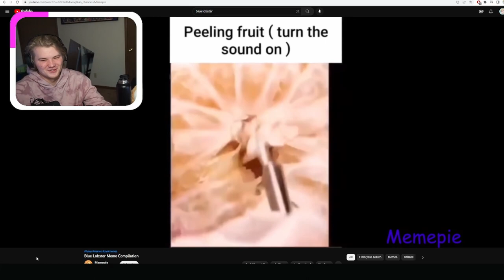THE GREAT BRITISH BAKE OFF (Xenoblade 3 Miyabi Ascension Quest)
miyabi wasabi tasty treat :)